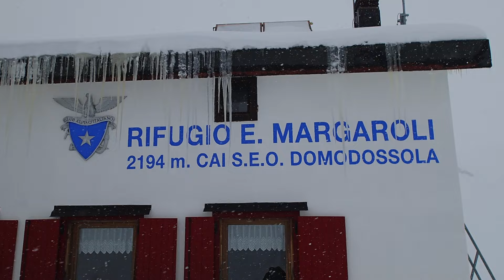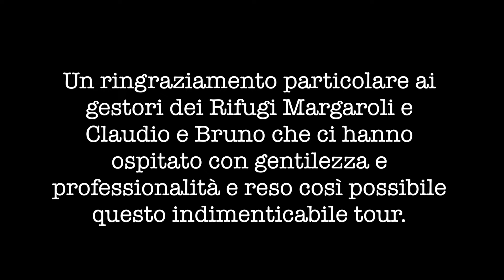Scialpinismo in Val Formazza.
Scialpinismo in Val Formazza dopo una discreta nevicata con pernottamento agli ottimi Rif. Margaroli e Rif. Claudio e Bruno effettuato nel 2016.